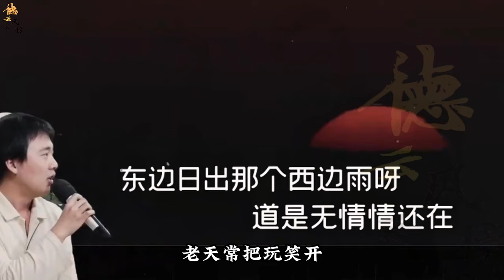【德云社】终于找到郭麒麟发福的原因了，半夜偷吃弟弟夜宵，老郭家饭菜真养人#郭德纲#郭麒麟